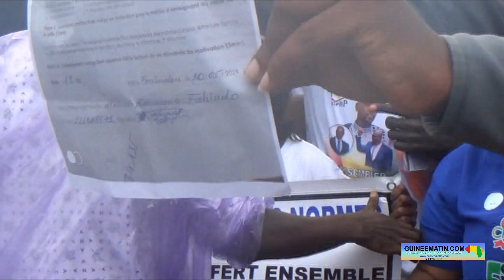🔴 Manifestation des enseignants contractuels non retenus « Nous repartons avec grand espoir »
Les enseignants contractuels communautaires non retenus pour la fonction publique ont remis ça ce vendredi, 20 septembre 2024, à Kaloum, devant la présidence de la République. C’est la deuxième fois qu’ils battent le pavé pour exprimer leur frustration et solliciter l’aide du Général Mamadi Doumbouya dans la résolution de ce problème. Après avoir rencontré des émissaires du président de la transition, ils disent avoir un grand espoir, a constaté sur place Guineematin.com à travers un de ses reporters.